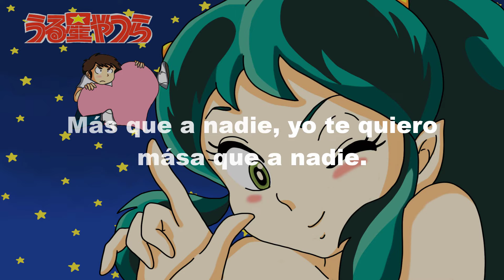Urusei Yatsura-Lum no love song(Subtitulado Español)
Lum no Love Song, es el primer tema de apertura de Urusei Yatsura , interpretado por Yuko Matsutani. Se usa desde el primer episodio hasta el episodio 77 de forma continua. Más tarde regresó para OVA 8 .